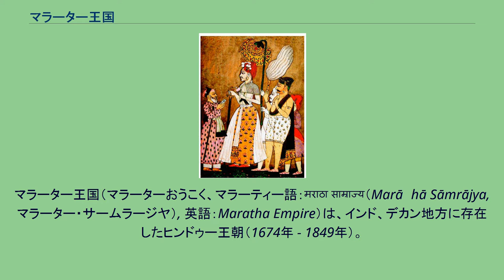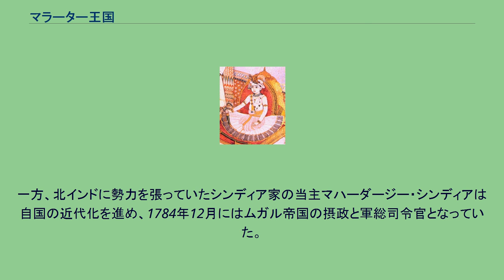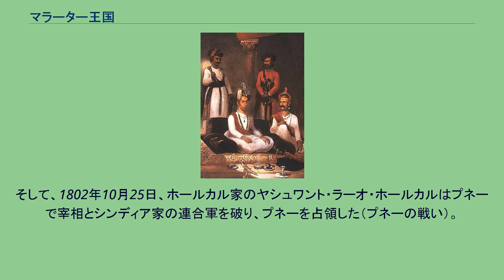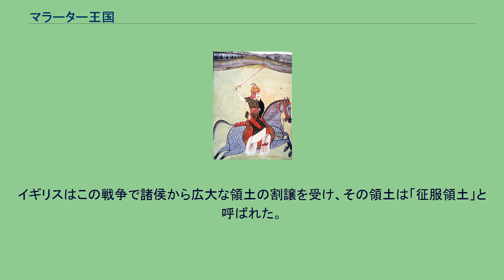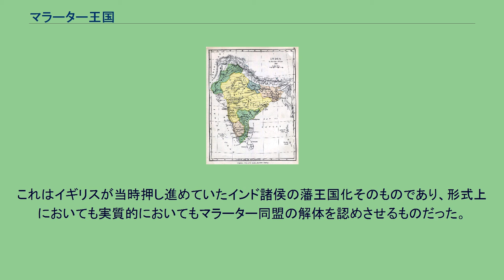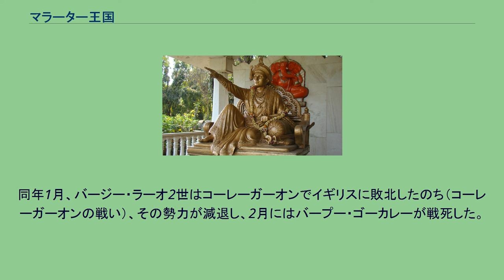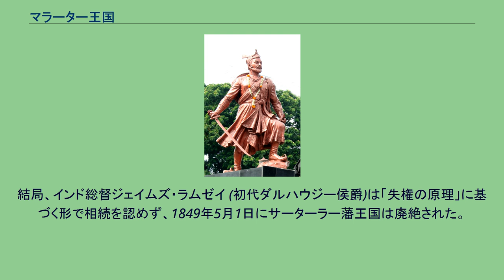マラーター王国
マラーター王国（マラーターおうこく、マラーティー語：मराठा साम्राज्य（Marāṭhā Sāmrājya, マラーター・サームラージヤ）, 英語：Maratha Empire）は、インド、デカン地方に存在したヒンドゥー王朝（1674年 - 1849年）。
首都はラーイガド、シェンジ、サーターラー。
マラーター同盟の中心となった国家でもある。
なお、しばしばマラーター王国はマラーター同盟と同一視されることもあるが、ここでは王国のみに関して説明している。
中世のデカン地方に勃興した新興カースト・マラーターは、17世紀後半に卓越した指導者シヴァージーに率いられて諸勢力と戦い、1674年にマラーター王（チャトラパティ）を宣し、マラーター王国を創始した。
その後、1680年にシヴァージーが死亡すると、サンバージーが王位を継承したが、ムガル帝国のアウラングゼーブの軍勢に圧されて不利となったが、王国はその没年までに勢力を回復した。
1708年、マラーター同盟が結成されたのち、王国の実権を握った三人の宰相（ペーシュワー）バーラージー・ヴィシュヴァナート、バージー・ラーオ、バーラージー・バージー・ラーオのもと王国を中心に勢力を広げた。
1761年に第三次パーニーパットの戦いで同盟軍がアフガン軍に敗北すると、王国宰相を中心とした同盟の体制は崩れた。
マラーター王国はその後、マーダヴ・ラーオの下でニザーム王国やマイソール王国をとの争いにも負けずに勢力を回復した。
だが、宰相位をめぐる争いから、宰相の権力は家臣へと移った。
1818年、イギリスとの3次にわたるマラーター戦争の結果、マラーター王国はサーターラー藩王国として存続を許されたものの、1848年の藩王シャハージーの死を以て廃絶された。
シヴァージー シヴァージー時代の金貨 マラーターは中世に勃興した新興カーストであり、バフマニー朝やその後に分裂したデカン・スルターン朝のもとで傭兵として活躍した。
また、マラーターの豪族は郷主つまり行政官として各王朝に認められ、その領土は封土として与えられた。
17世紀初頭、ムガル帝国がデカン・スルターン朝の一つアフマドナガル王国の領土に侵入するさなか、1627年にマラーター王国の祖たるシヴァージーはプネーの郷主シャハージーの息子として誕生した。
1633年6月にはムガル帝国は王国の首都ダウラターバードを落としたが、シャハージーは幼王ムルタザー・ニザーム・シャー3世を擁して抵抗を続けた。
しかし、その抵抗もむなしく、1636年2月にシャハージーはムガル帝国の軍に敗れ、ムルタザー・ニザーム・シャー3世を引き渡した。
その後、シャハージーはアフマドナガル王国を支援していたビジャープル王国へと亡命し、プネーとその近郊マーヴァルに領土を与えられ、首都ビジャープルの宮廷に出仕することとなった。
そのため、シヴァージーは幼少期、母のジジャー・バーイーに養育されて育つこととなった。
成長したシヴァージーは多くの仲間を集め、1645年以降から王国に公然と反抗するようになり、1659年までにコンカン地方一帯をほぼ制圧した。
同年、ビジャープル王国は大軍を派兵したが、11月に討伐軍の主将アフザル・ハーンはじめとして多くの死者を出して敗退した。
1657年以降、シヴァージーはムガル帝国に目をつけ、皇位継承戦争に乗じてその領土を襲撃した。
1658年にアウラングゼーブが帝位についたのちも襲撃をかけ続け、帝国が派遣したシャーイスタ・ハーンを悉く打ち破り、帝国の重要都市スーラトを略奪した（スーラトの戦い）。
1664年、事態を重く見たアウラングゼーブは、帝国の武将でありアンベール王国の君主ジャイ・シングをシヴァージーの討伐に向かわせた。
ジャイ・シングは次々とマラーター側の城塞を奪い、1665年6月にシヴァージーは帝国有利の条件で講和を結んだ（プランダル条約）。
1666年5月、シヴァージーは息子サンバージーとともにアウラングゼーブにアーグラで面会したが、折り合いがつかず、幽閉されてしまった。
だが、彼らは城兵の油断した隙をついて脱出、本拠ラーイガドへと帰還した。
その後、両国の関係は概ね平和であったが、アウラングゼーブがヒンドゥー教の弾圧を強めたため、シヴァージーはプランダル条約を事実上破棄した。
1670年1月以降、シヴァージーは帝国領へと襲撃を掛け、10月にスーラトを再び略奪し、その領土を徐々に回復していった。
そして、167...